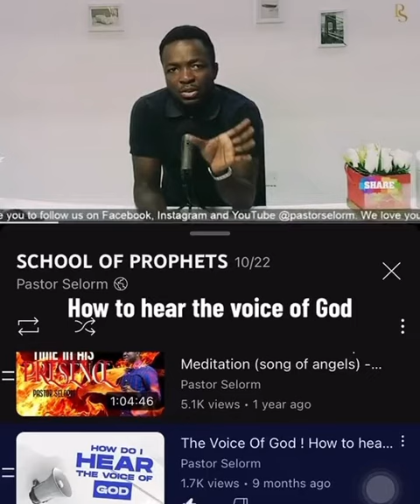HOW YOU CAN HEAR GOD! Hearing spiritually